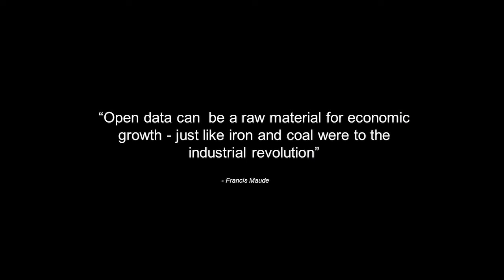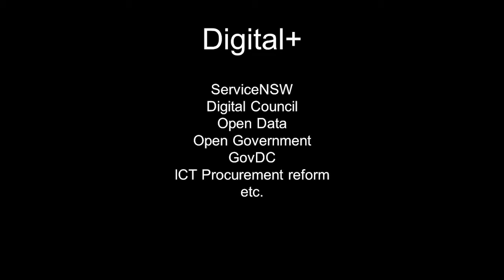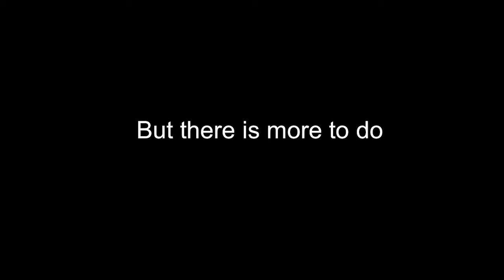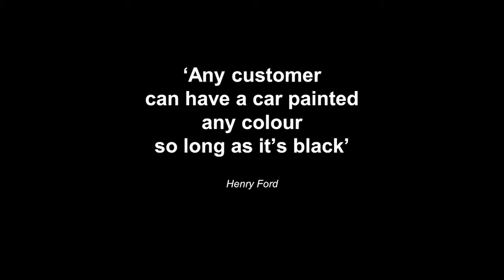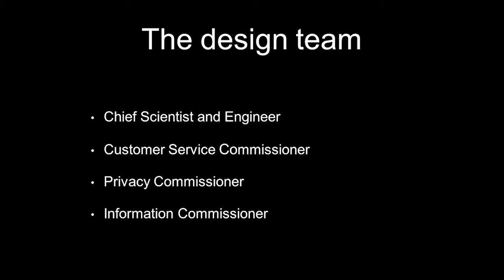Government's Vision for Innovation in NSW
3rd August 2015. The Minister for Innovation and Better Regulation, The Hon. Victor Dominello MP outlines the Government's vision for data analytics and innovation in NSW.

The Minister announced that the new Data Analytics Centre (DAC) will position NSW as a world leader in data analytics for smart, digital government.

The Data Analytics Centre will draw upon the best ideas and experience from across industry and the research sector to provide better outcome for the people of NSW.